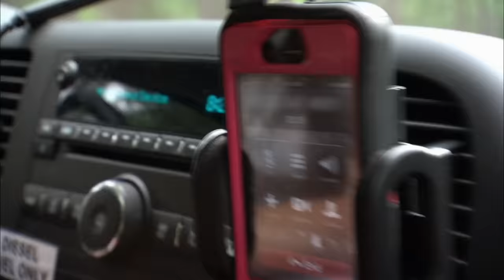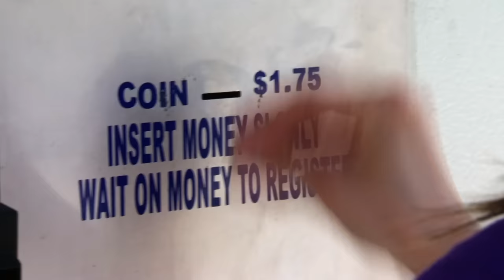Shipping Wars: Freighting FOOD! Top 3 Moments | A&E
Check out our crew's top 3 moments of hauling FOOD, in this compilation from Shipping Wars!

With "Shipping Wars," dive into the cutthroat world of heavy-duty movers as they battle for the chance to transport the unshippable—the items that traditional carriers won’t touch.